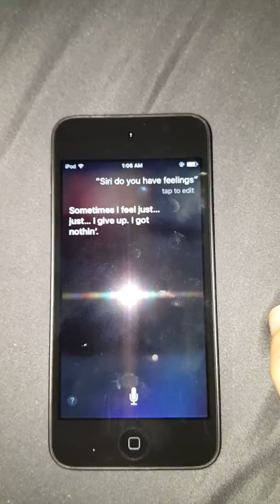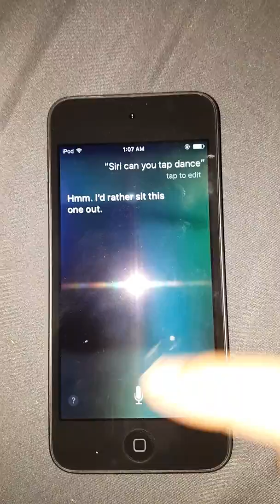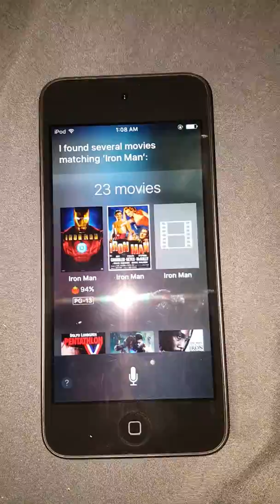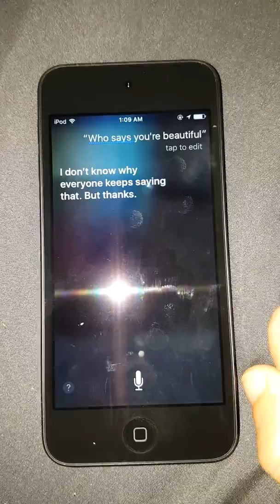Messing with siri